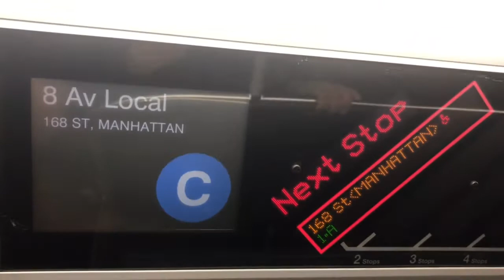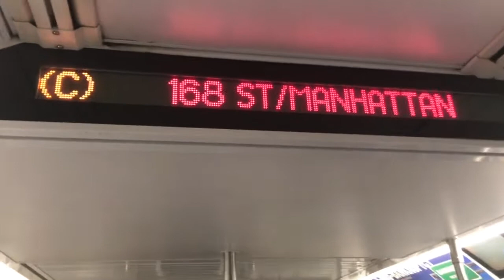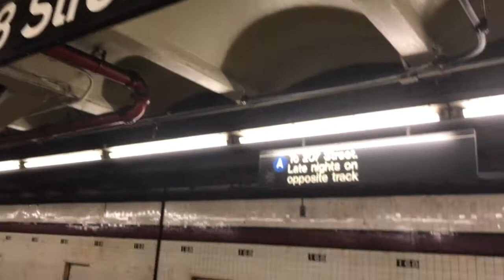168th St/Manhattan Bound 2010 R160A Alstom 9955 C Train From 163th St To Washington Heights-168th St